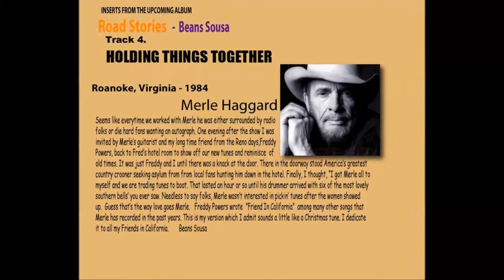HOLDING THINGS TOGETHER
I've wanted to Record this album idea for years, called "Road Stories". We've been blessed enough to open shows for, well You name most anyone in Country Music and We opened the Show for Them. Let's get started. I met Merle several times after our shows. He was always gracious to our part of the show. But to actually sit down with Him and watch Him and Freddy Powers write a number one Hit, just blew me away. Enjoy Merle Haggard's 1974 Number One Hit. "HOLDING THINGS TOGETHER.